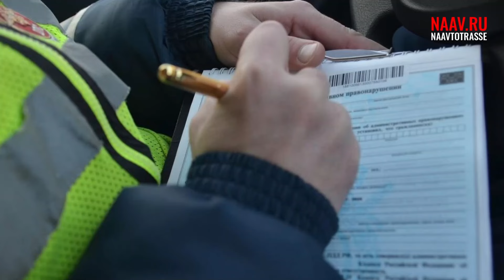Итоги недели: новый Haval H9, рассекретили Nissan Patrol, дебют Voyah Dream, Great Wall Poer с турбо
00:00 Анонс
00:56 Haval H9 2025 показали на официальных снимках
01:51 Новый Nissan Patrol 2025
02:44 Обновленный Voyah Dream 2025
04:05 Great Wall Poer 2025 получил более мощный двигатель
05:27 Дефлекторы на окнах авто под запретом
06:52 Массовые продажи машин с минимальным пробегом